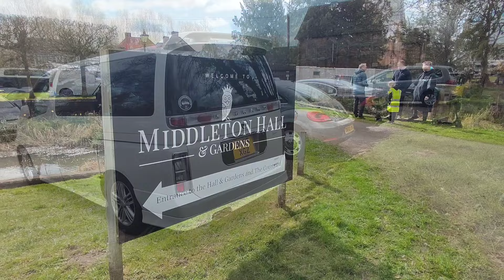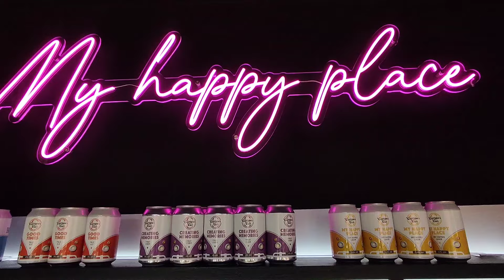CamperCan VDub and Camper Meet - Middleton Hall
Today I went to Middleton Hall for the Camper Can VDub and Camper Meet.